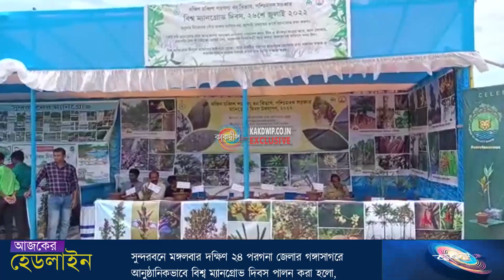বিশ্ব ম্যানগ্রোভ দিবসে আজকের দিনটিকে বিশেষভাবে উৎযাপন করা হলো